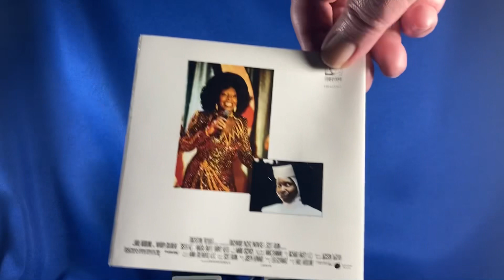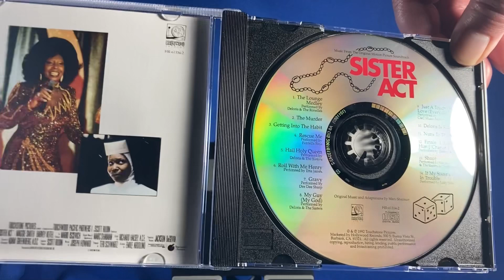CD: Sister Act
Music From The Original Motion Picture Soundtrack